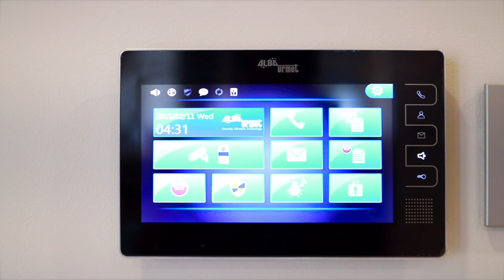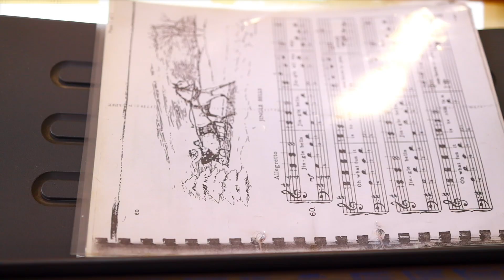Housewarming Photography In Kochi|From Crystalline Studio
A house-warming party is a party traditionally held soon after moving into a new residence. It is an occasion for the hosts to present their new home to their friends, post-moving, and for friends to give gifts to furnish the new home. House-warming parties are generally informal